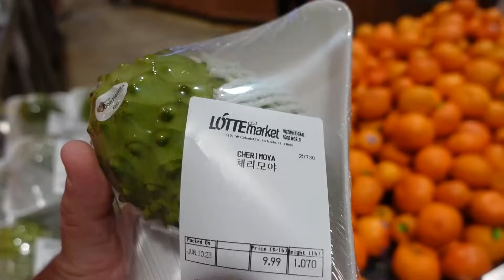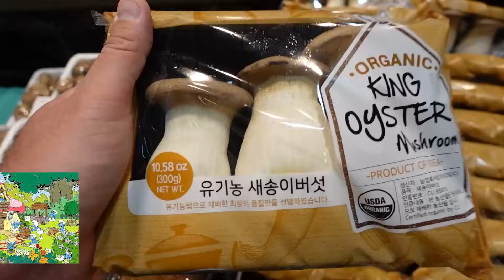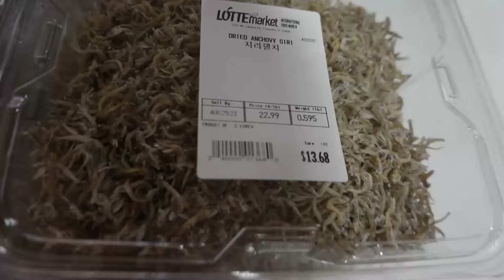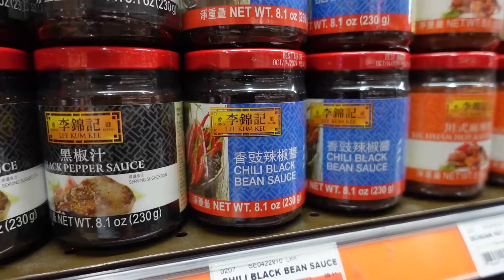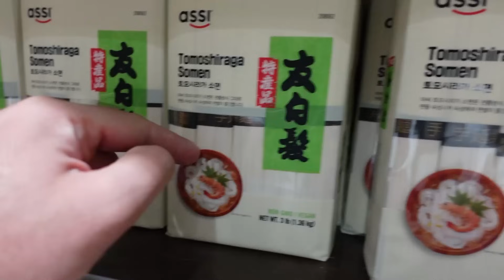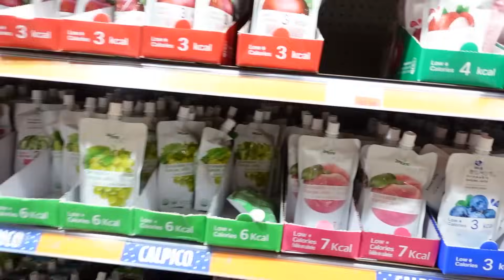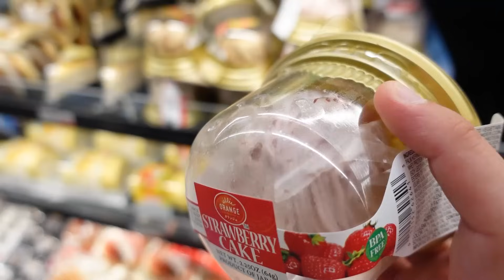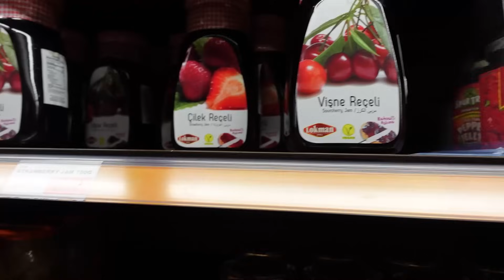Sıradışı Yiyecekleri Denedik! Asya Marketi Turu!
Herkese Merhabalaar! Umarım keyfiniz yerindedir! 🥰🥰 Bugün sizlerle birlikte eğlenceli bir video ile  buradayız!

Merhaba arkadaşlar! Bugün sizlere Amerika'nın güzel şehri Orlando'da bulunan Asya marketini gezdik! Bu eğlenceli yolculukta sizleri de yanımıza almak istedik. Asya mutfağına olan ilgimiz ve merakımızı tatmin etmek için bu sefer farklı bir maceralı videomuzla beraber olacağız🍀

Bu videoda, Asya market'de bulunan pek çok farklı kategoriden merak ettiğiniz ürünleri sizlerle beraber inceleyeceğiz!

Şimdiden keyifli seyirler dileriz! Sizden gelecek yorumları da heyecanla bekliyoruz. Videomuzun altındaki yorumlar bölümünde deneyimlerinizi, düşüncelerinizi ve önerilerinizi paylaşmayı unutmayın! Her bir yorumunuzu okumak için sabırsızlanıyoruz ✨😍 İyi seyirleeeer!

Sizleri seviyoruuuz!